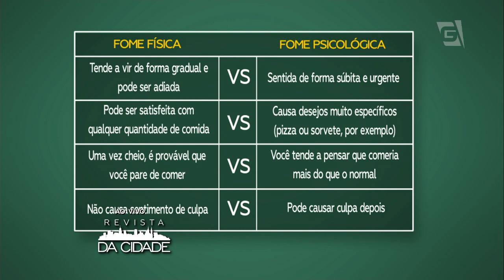Revista da Cidade - Fome Emocional (12/04/16)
Entenda o que é a Fome emocional.